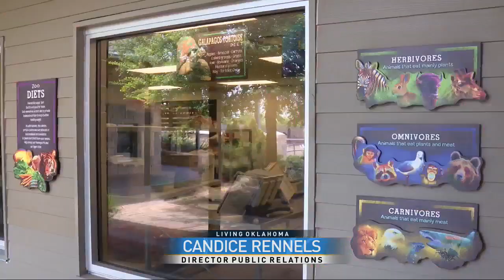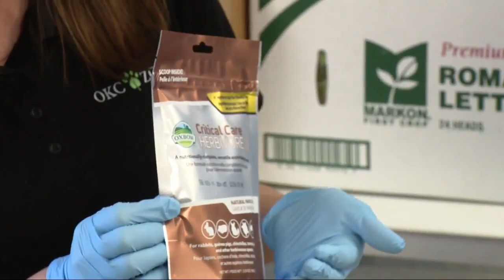Breakfast with Animals - Oklahoma City Zoo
Paul gets a sneak peak at the breakfast with animals event at the Oklahoma City Zoo.